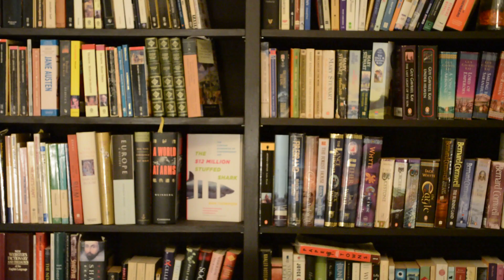Art & Wealth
ART & WEALTH - Donald Ian McCaw (Mba Fabrications Inc.)